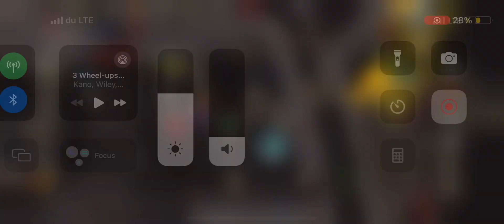3rd dragon claws smite 🥰